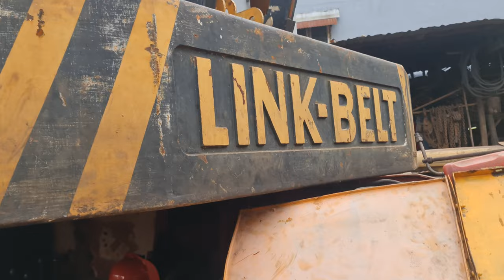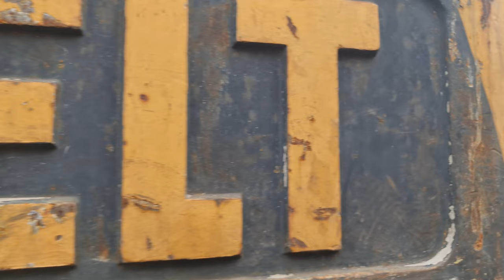RS CRANE PARTS TRADING #1 LINKBELT 35 TONNER ON OPERATION